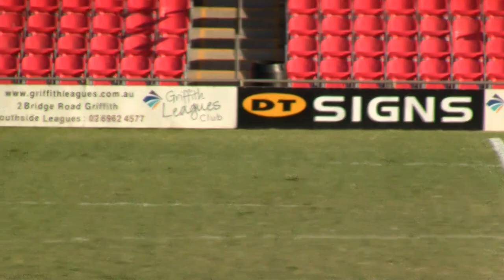Griffith Black and Whites v Yanco Wamoon Pt.3